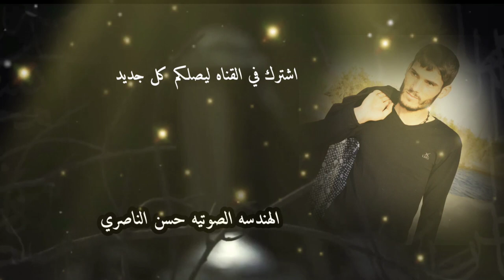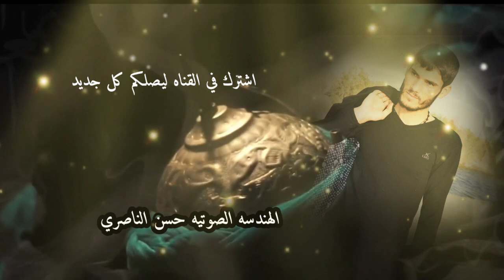اجمل ايقاع بندري شور حسيني محرم 1444ه